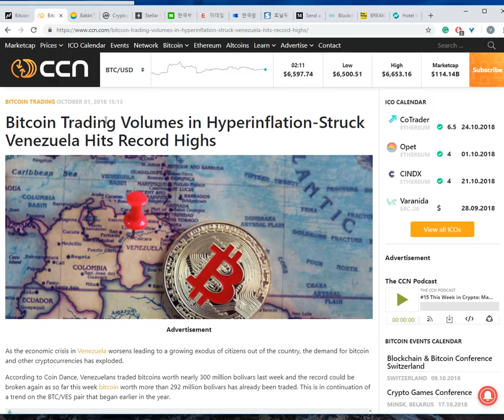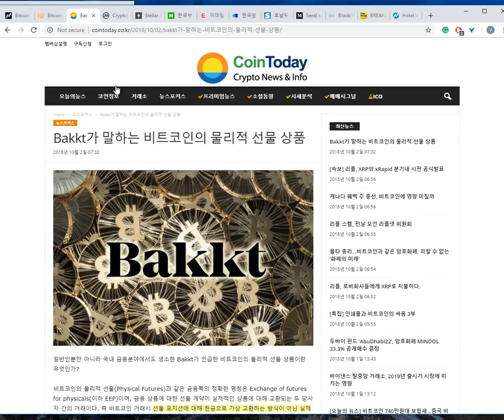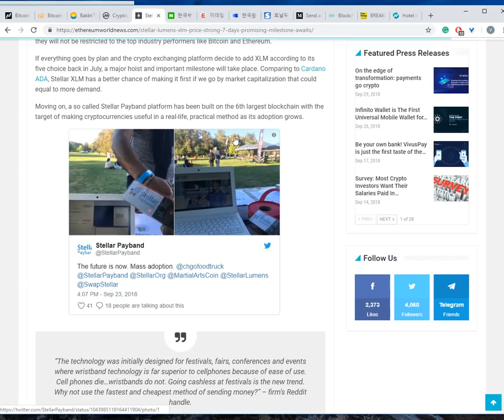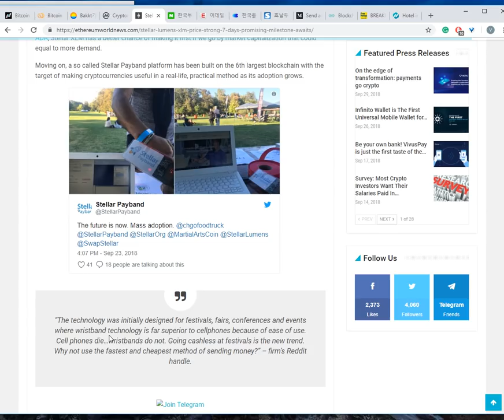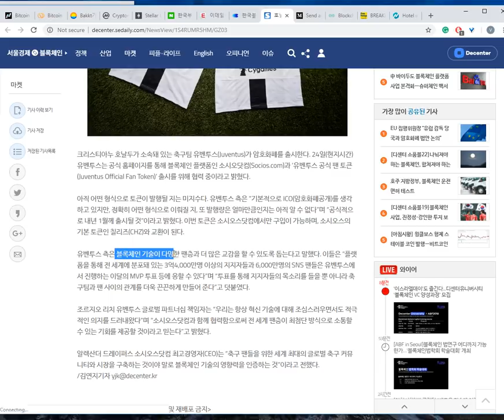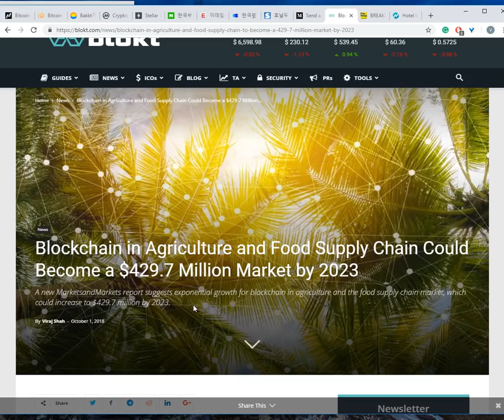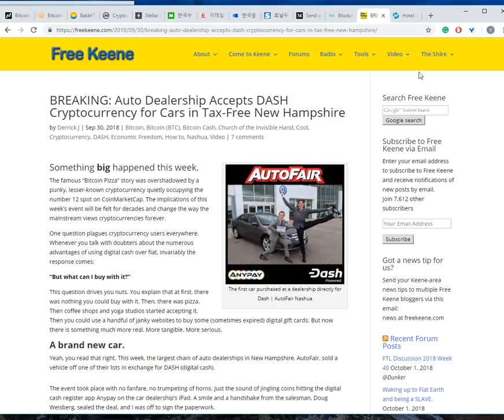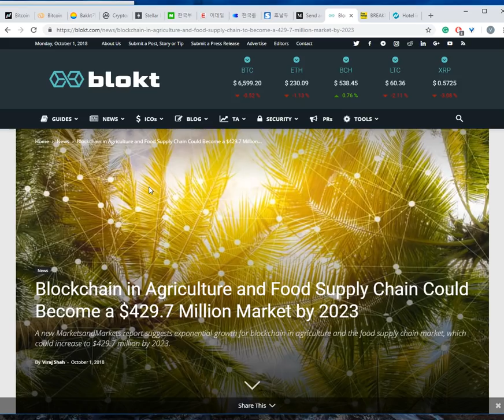암호화폐 소식! 비트코인 호재 미국 선물거래 위원회로 부터 공식 상품으로 인정! 그외에 소식들!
이런 저런 소식들을 모아 봤습니다. 도움이 되시길 바랍니다.